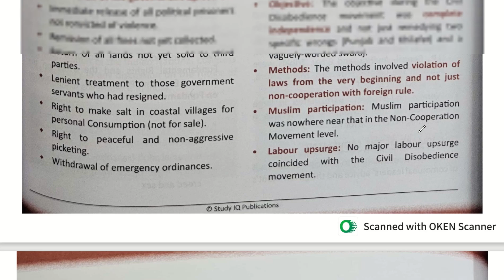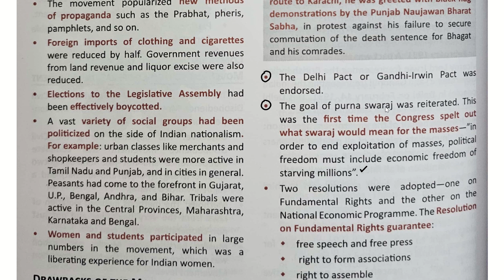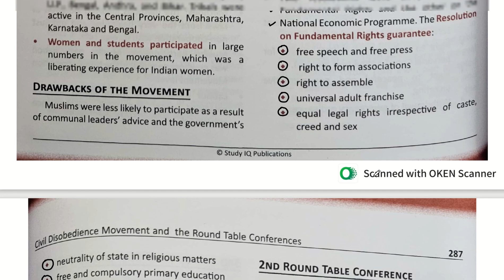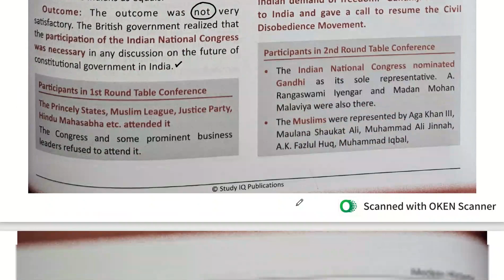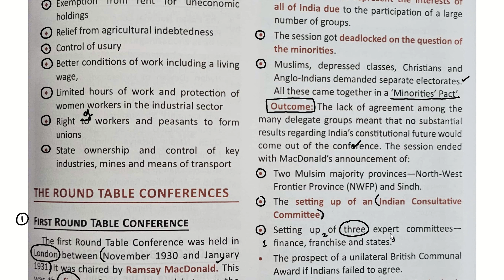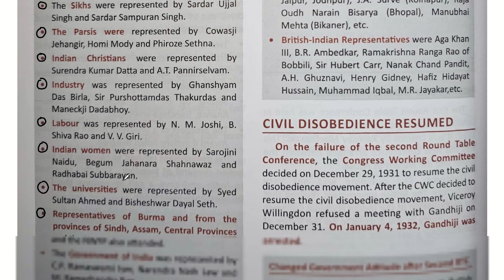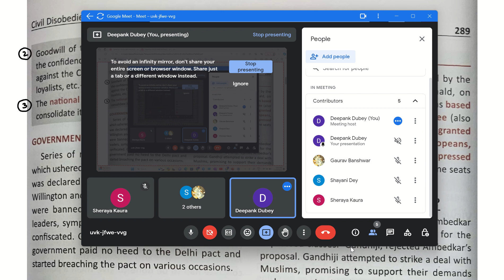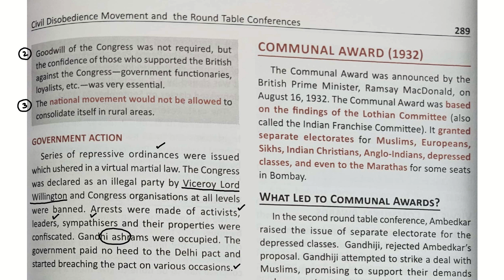Study IQ Book Chapter 23 Civil Disobedience Movement Class 4